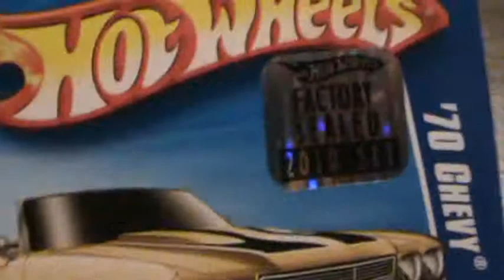70 Chevy Chevelle- Faster than ever gold